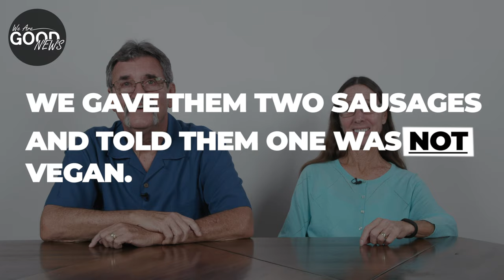Baby Boomers Try Vegan Sausages For The First Time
Baby boomers getting pranked with vegan sausages!  🌭🌭